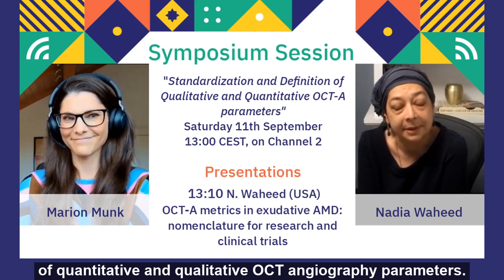Standardization & Definition of Qualitative & Quantitative OCT-A parameters - EURETINA 2021 Preview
Symposium Session on Standardization and Definition of Qualitative and Quantitative OCT-A parameters that will take place on Saturday, 11 September, Channel 2 at 13:00 CEST during EURETINA Virtual 2021